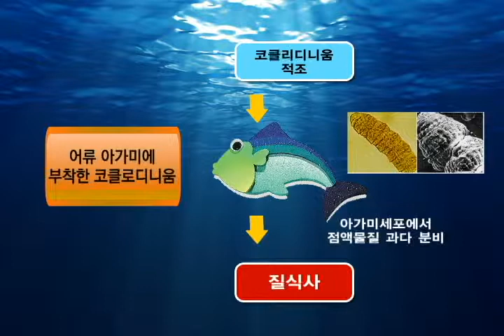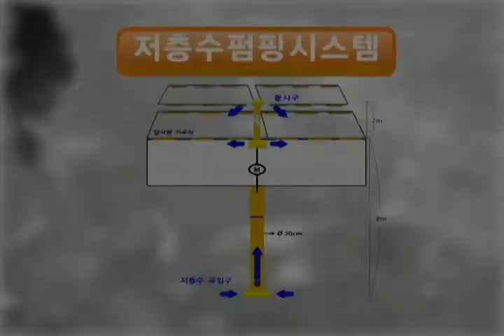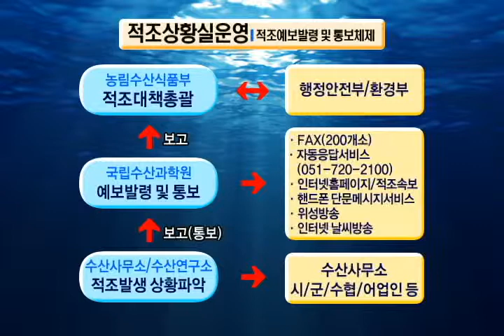[Okdab Media] 맞춤형 수산정보- 블루오션적조생물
블루오션! 적조생물, 웰빙식품으로 변신하다!

매년 유해성 클로디니움 적조는 1995년 이후 해마다 우리나라 연안에서 적조를 일으켜 많은 수산피해를 입혔다. 하지만 생각을 바꾸면 우리에게 해로운 것도 이로운 것으로 바꿀 수 있다. 코클로디늄이 지니고 있는 유용한 지방산인 오메가3을 추출해 적조 퇴치는 물론이고 웰빙 식품으로 개발하는 연구를 활발히 벌이고 있다.

일반적으로 적조 현상은 물속에 있는 미세조류의 대량 번식으로 인해서 물속의 색깔이 청록색에서 적갈색 등과 같이 수색이 변하는 현상을 적조현상이라, 그렇게 얘기합니다. 또 우리나라에서 적조생물은 20여종 이상으로 알려진 바 있습니다. 특히 저희들 여수 바다를 중심으로 해서 코클리디니움이라는 적조생물이 매년 발생하고 있다.

이러한 코클리디니움 적조생물은 대량번식 시, 세포 자체 내 점액질의 다량 분비로 인해서 어류에 있는 아가미를 질식시키는 것으로, 어류치사 종으로 알려져 있으며, 가두리 양식장 대규모 어류 폐사 1995년 700억 손실이 발생하였다. 적조생물의 대량 번식 시, 양식 가두리에 막대한 어류 대량 폐사를 가져올 수 있으므로 매년 황토를 적조에서 바지선까지 철구선을 이용해서 양식어장으로 들어오는 적조 생물을 신속하게 초동 대처, 집중 살포로 인해서 적조로 인한 피해를 최소화에 만전을 기하고 있습니다. 이 황토는 적조 생물과 황토가 순간적으로 접촉해서 바다에 침강시키는 구제 활동을 하고 있는 상황이다.